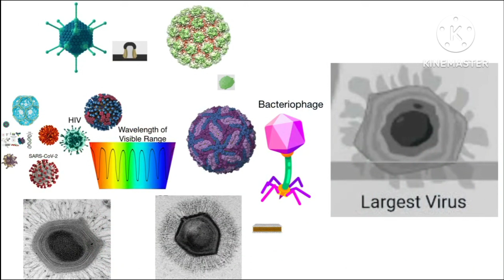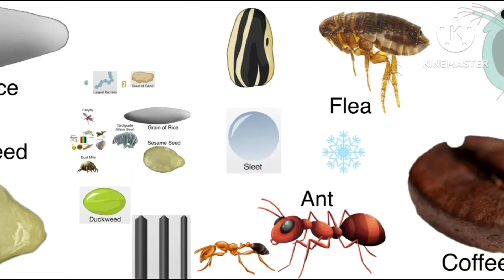Universe size comparison 2023 pt 1